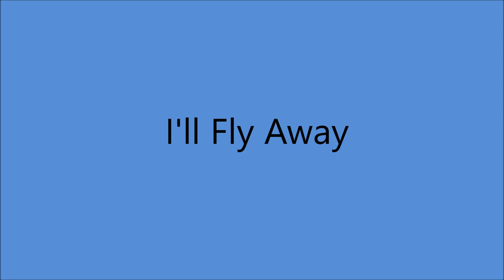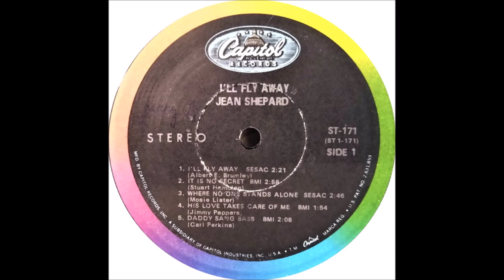Jean Shepard - I'll Fly Away [1968].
[Written by Albert E. Brumley in 1929 and Published in 1932]
 Recorded 1941 by Selah Jubilee Singers
                   1948 by Chuck Wagon Gang*
                   1949 Maddox Brothers and Rose
                   1950 James and Martha Carson
*The Chuck Wagon Gang's 1948 recording of "I'll Fly Away" for Columbia sold over one million copies and ranks among the top selling gospel records of all-time

Issued on   LP " I'll Fly Away'  [1969].

    Recorded  20 November 1968-  [no 13257] -